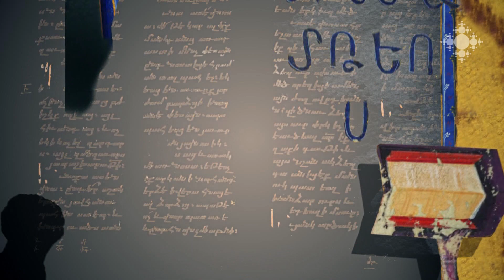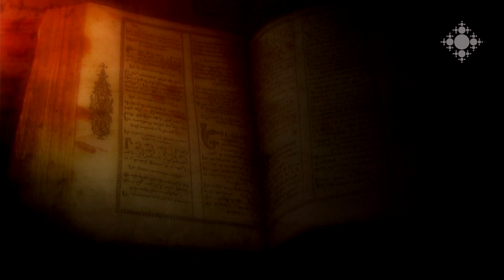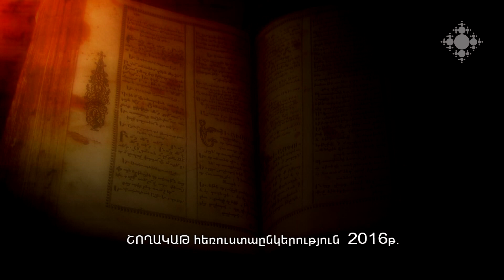Հիսուսի մկրտությունը (Մատթ. 3.13-17, Մարկ. 1.9-11, Ղուկ. 3.21-22)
Ինչպե՞ս են Մատթեոս, Մարկոս և Ղուկաս ավետարանիչները ներկայացնում Հիսուս Քրիստոսի մկրտությունը, ի՞նչ տարբերություններ և նմանություններ կան նրանց տեքստերում: Ո՞ր տարիքում մկրտվեց Քրիստոս, ի՞նչ խորհուրդ ուներ դա:
Մեկնաբանում է Տ. Մարկոս քահանա Մանգասարյանը: